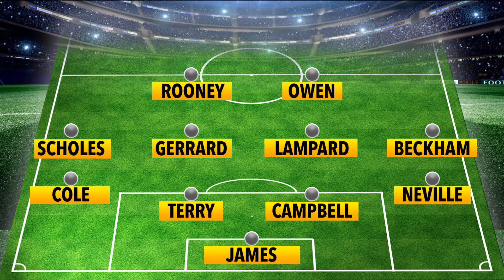Защо златното поколение на Англия се провали??